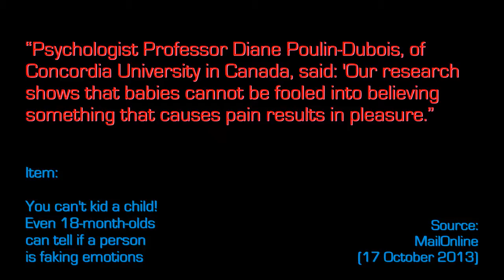Toddlers Know When You've Been Lying - Ten Second Info